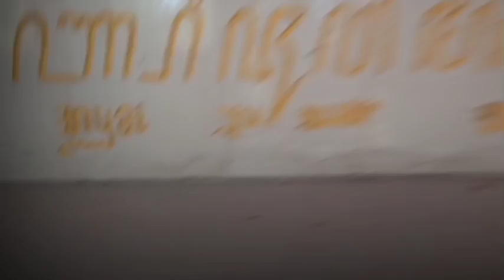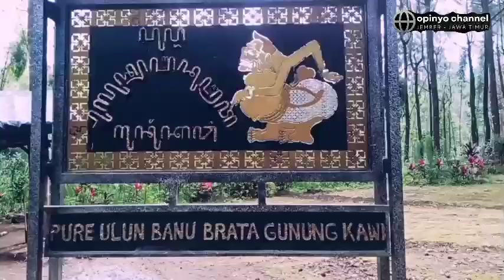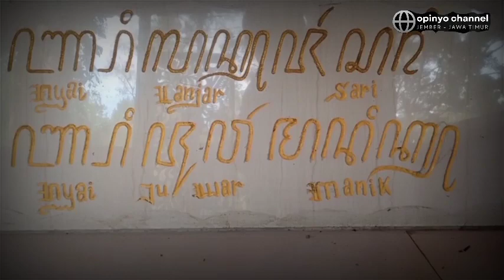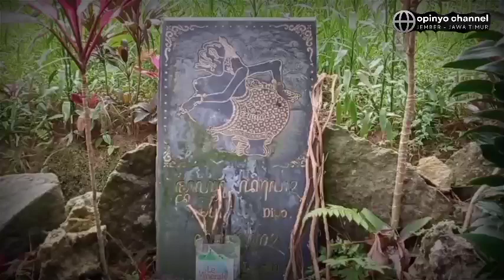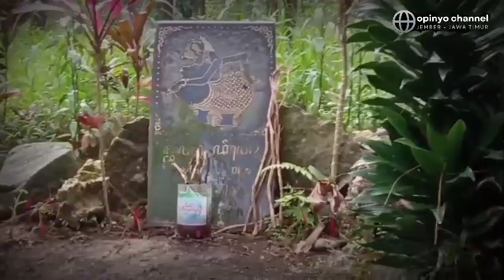Candi Pasar Tempat Singgah Eyang Semar Yang Merupakan Pasar Ghaib. || Malang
Candi pasar adalah tempat persinggahan dan pertapaan eyang Dipo atau dikenal dengan eyang Semar.
Kenapa dinamakan candi pasar,pada malam tertentu dilokasi candi ini terdengar suara orang ramai seperti halnya di pasar pada umumnya.
Bisa dikatakan Pasar ghoib.